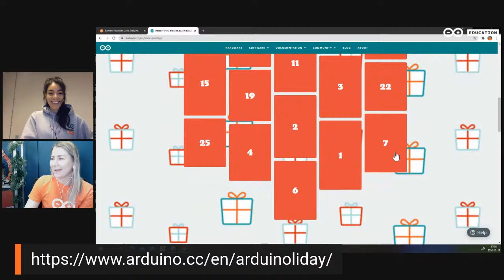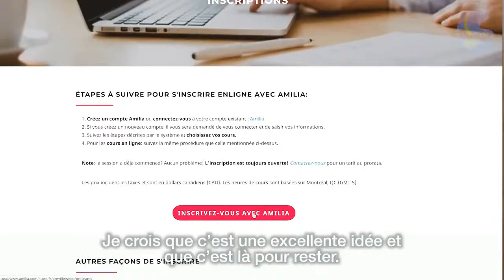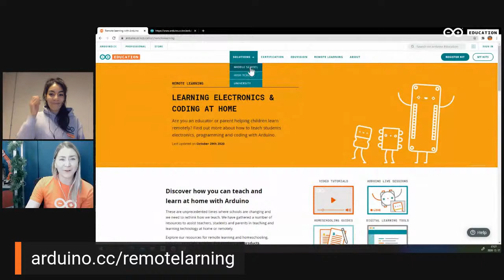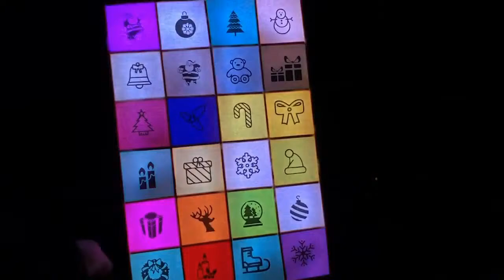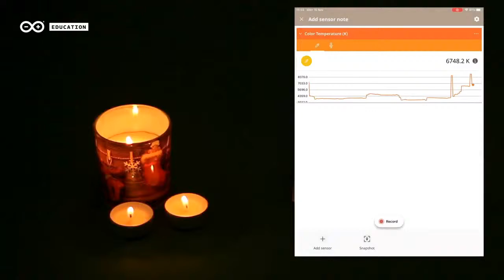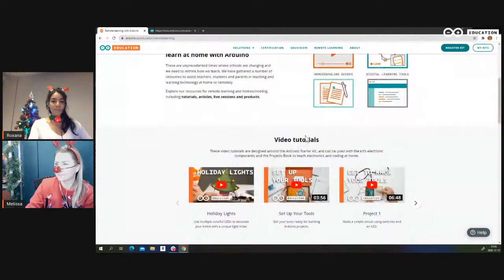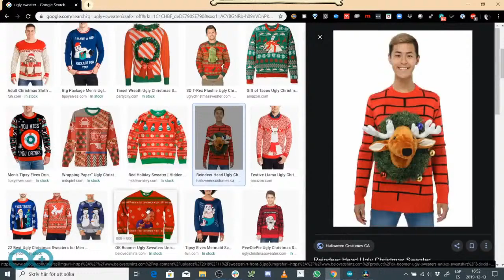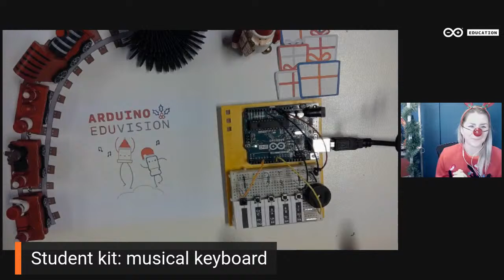Arduino EDUvision, S2 - Holiday Special (17.12.2020)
This is a very exciting episode of EDUvision - our Holiday special!

We'll be getting festive, bringing the seasonal holiday vibes, and providing plenty of inspiration for easy and fun Arduino projects you can do with your family over the holidays.

Plus, we have two very special guests. Alexander Somma is an app developer from Canada, and Ben Douek is a software and mechanical engineer. Ben founded Robot In A Can, an educational platform providing toolkits that can transform household items into robots, teaching robotics, circuitry, coding and engineering in a really fun way.
Alexander and Ben also teach, and their classes focus on hands-on demonstrations, prototyping, and design thinking. They provide interactive hybrid classes, and have implemented many successful strategies to overcome the challenges of teaching in this way, especially for the students learning from home. We talk to them about the challenges and successes of hybrid learning, and get some of their top tips.

Finally, we'd just like to wish you very Happy Holidays from everyone at the Arduino Education team!